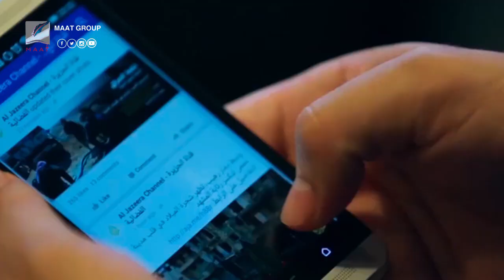ياسر أبو هلالة.. رحلة مدير الجزيرة من التطرف والعنف إلى التحريض الإعلامي